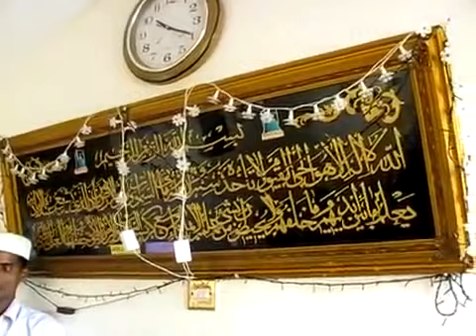C'est Dieu qui est grand